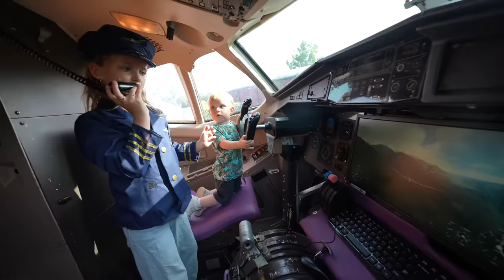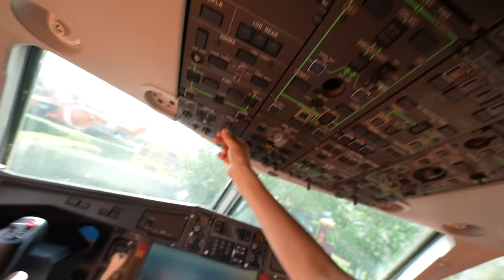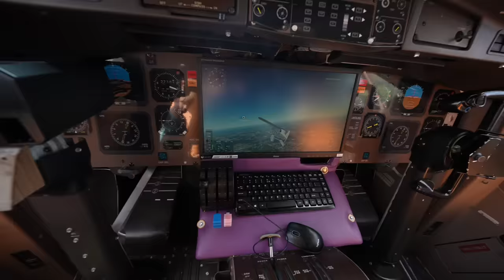WE GAAN OVERNACHTEN iN PRiVE VLiEGTUiG! ✈️ | Bellinga Vlog #2870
👉🏻 Vanaf 12 juli draait onze NiEUWSTE FiLM in de bioscoop!

Deze video bevat barterdeal met

Fara & Daniel maken al graag 10jaar lang een daily video dagboekje.